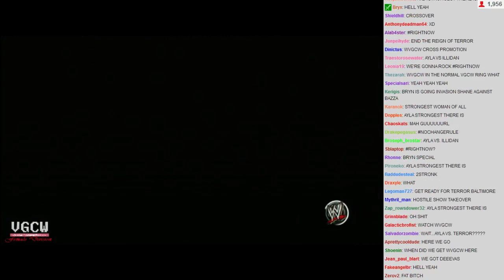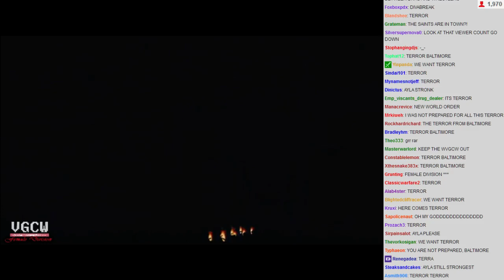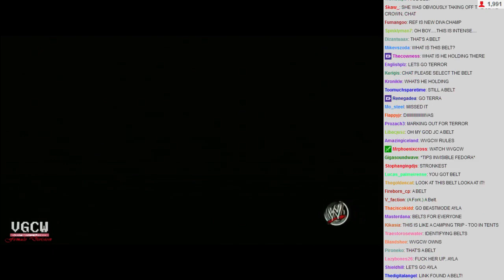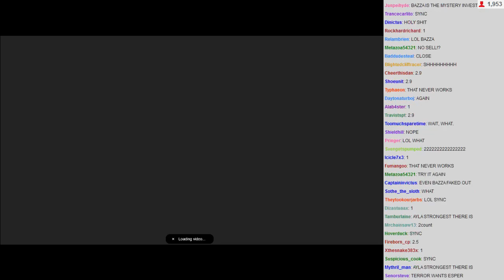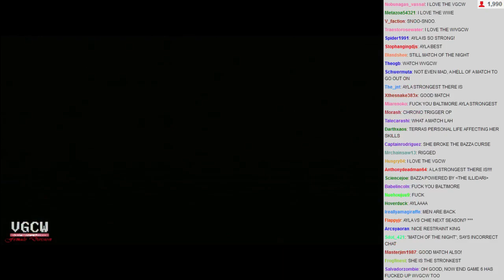VGCW 2014-02-04 - 12 - 2 Out Of 3 Falls